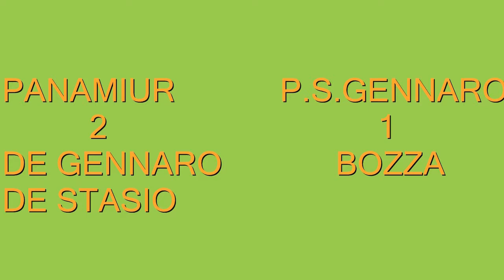Panamiur P S Gennaro 2 1